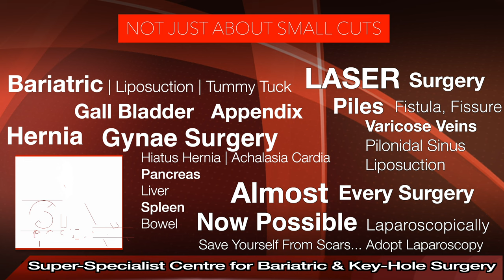Best Hernia Hospital In Mohali | Best Hernia Treatment Mohali | Best Hernia Doctor Mohali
Best Hernia Hospital In Mohali | Best Hernia Treatment In Mohali | Best Hernia Doctor In Mohali | Patient Review

Searching for Best Hernia Hospital In  Mohali?
Here you are at best place for Hernia Treatment In  Mohali    . Listen to our Patients Reviews who chose Dr. Jasmeet Ahluwalia (MASTER LAPAROSCOPIC SURGEON) as their Hernia Doctor In  Mohali.

Star Hospital

265, Lajpat Nagar, Guru Nanak Mission Chowk,

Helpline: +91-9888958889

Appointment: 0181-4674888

Advantages of Laparoscopic Hernia Repair over open surgery:
Quicker recovery.

All kind of hernia can now be treated using laparoscopy:

Inguinal Hernias
Ventral Hernia / Incisional Hernia
Diaphragmatic Hernias

Causes of Hernia:

The cause is not always apparent but may include:
Prolonged cough
Prolonged constipation
Urinary difficulty
Strenuous activity
Pregnancy

Complications

Prevention

High-fiber food
Avoid lifting heavy objects
Quit smoking

Diagnosis
Examination by doctor
USG
CT
MRI

Treatment

VENTRAL HERNIA

Symptoms

Hernia Surgery Cost In Mohali